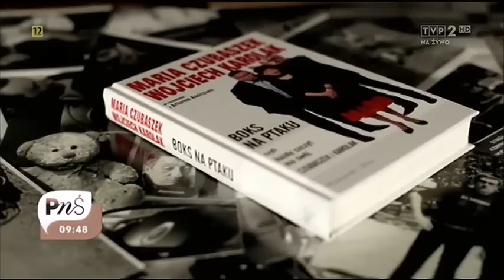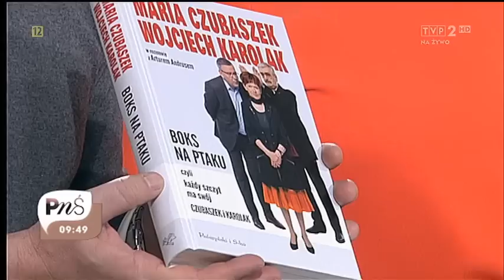Artur Andrus - „Zając na Manhattanie" - Pytanie na śniadanie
„Zając na Manhattanie" - taki tytuł nosi najnowsza piosenka Artura Andrusa. Nie promuje ona kolejnego albumu artysty, ale wydaną niedawno książkę „BOKS NA PTAKU, czyli każdy szczyt ma swój CZUBASZEK i KAROLAK". DOŁĄCZ DO NAS: